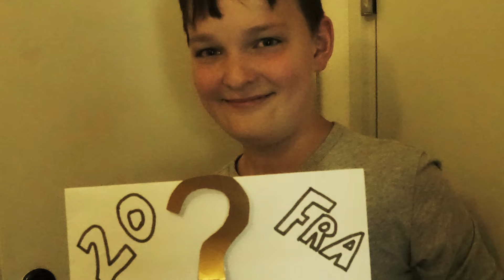20 Spørgsmål Fra Lukas - Quizteaser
Quizteaser - se et lille udpluk af quizen

20 Spørgsmål er en simpel quiz
med 20 spørgsmål, 1 vært, 1 hovedpræmie, 1 goodwill præmie og 20 flødeboller.

Der vindes en flødebolle hver gang der svares
dog kun på præmiebakken hvis der svares rigtig, ellers vindes den i hovedet.

Vært: Lukas Nielsen
Kamera/Producer: Thomas Christensen

Five Minutes (cc-by)

Big Hit 1 (cc-by)

Lunchforkmedia.dk